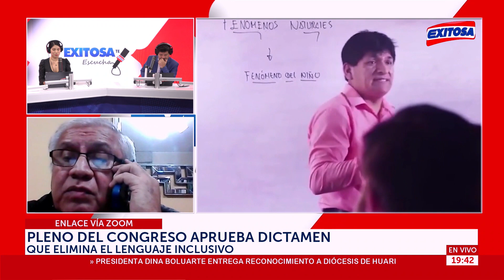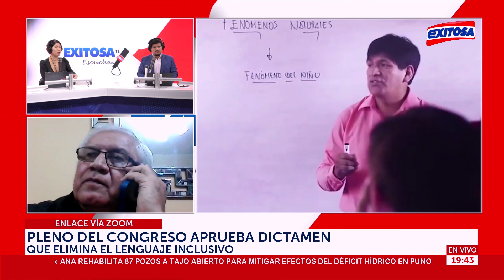🔴🔵Congreso aprobó eliminar lenguaje inclusivo en textos escolares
En diálogo con Exitosa, el exviceministro de Educación, Guillermo Molinari, se pronunció luego de que el Pleno del Congreso aprobó eliminar el lenguaje inclusivo en los textos escolares. Según señaló, es necesario "profundizar el tema" porque "va más allá de solo lo gramatical y solo lo del sexo".

Exitosa Perú
"Exitosa: La voz que integra al Perú"

Corporación Universal